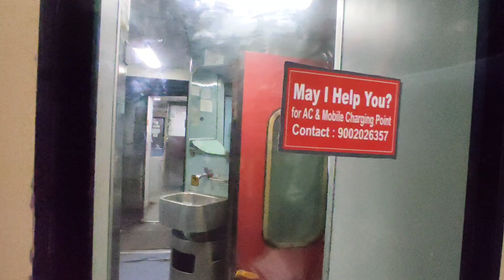সরাইঘাট এক্সপ্রেস//12345 Saraighat Express//Howrah to Guwahati Train